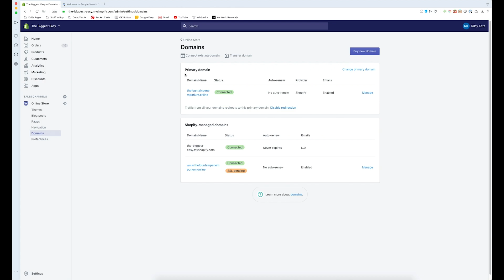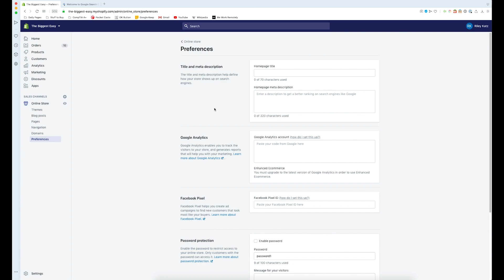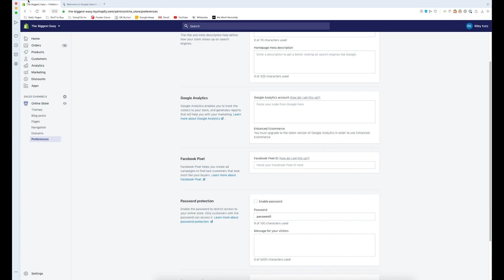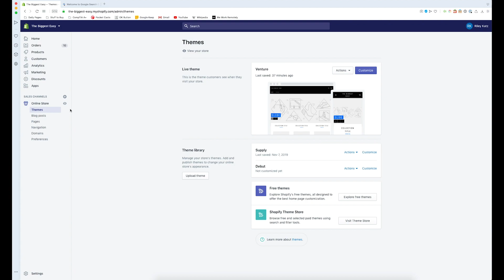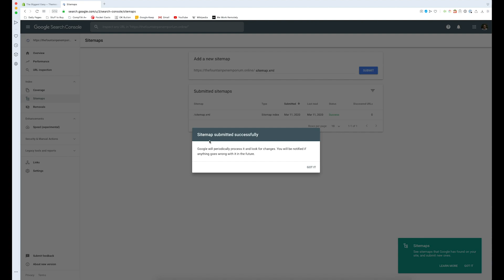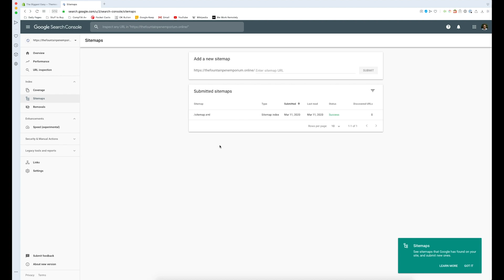Submitting Your Shopify Store Sitemap to Google Search Console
Optimizing your search engine optimization by adding keywords to your content is one of the only things you have control over when trying to adjust how you score in search engine result rankings.

In this video we show you how to submit your Shopify store's sitemap to the Google Search Console so that it will be indexed and searched for keywords and phrases. This way your site will have all of it's data in Google search so it can adequately be ranked in search results.